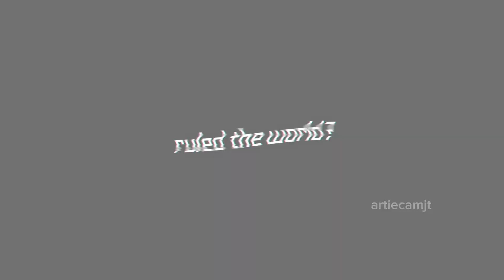heavy metal lover | meme | ib: Berulyn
psst! down here!

                                 [ＣＲＥＤＩＴＳ]

╰┈➤ 𝙎𝙤𝙣𝙜: Heavy Metal Lover
                      𝘼𝙧𝙩𝙞𝙨𝙩(𝙨) Lady Gaga

                  [ＡＰＰＳ ＵＳＥＤ]

    ✎ Alight Motion (Free Vers.)
          ✎ Ibis PaintX (Free. Vers.)
    ✎ Gacha Club
    ✎ CapCut (Free Vers.)